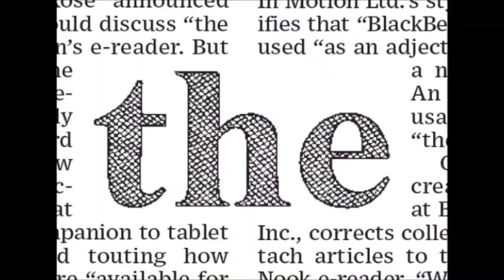Let Memes Be Dreams